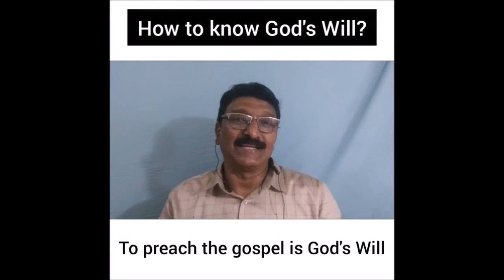మన జీవితములో దేవుని చిత్తము ఏమి ?